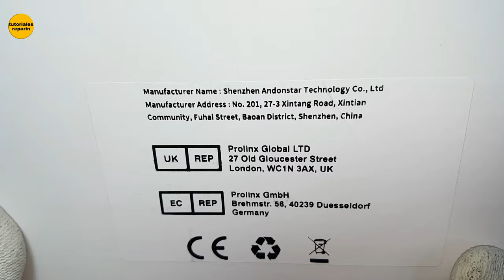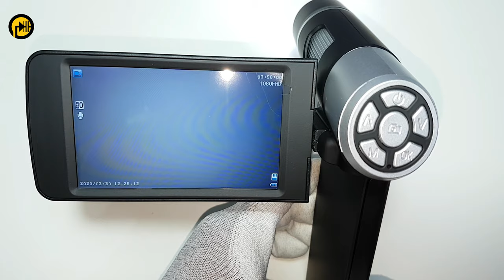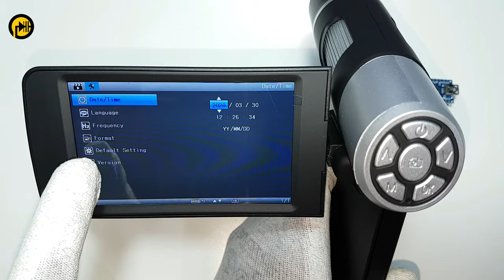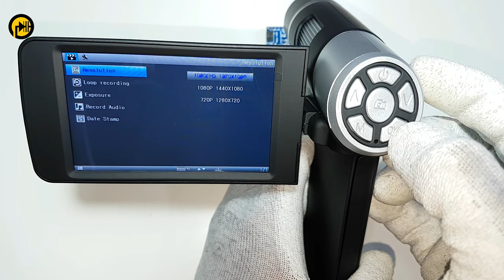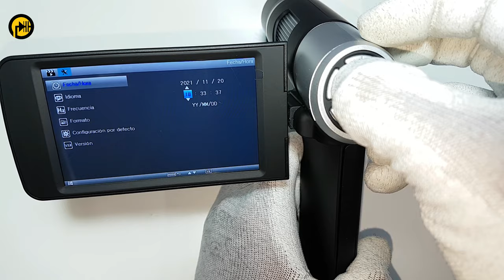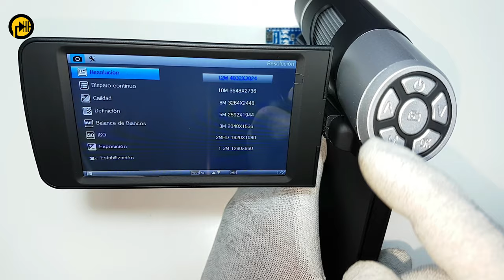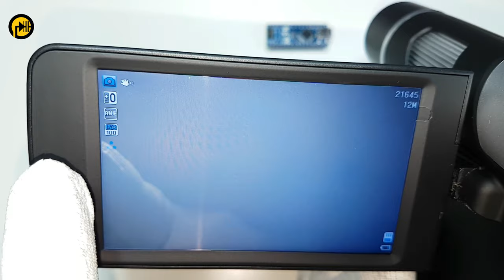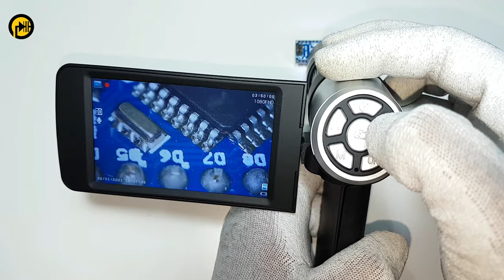🔴 Microscopio Andonstar AD203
🔴 Review and Unboxing andonstar ad 203 microscope 😱
📑 Correo Business 💵 (Solo para Review Unboxing) 📦

➡️ Microscopio Andonstar AD407 👇:

➡️ Microscopio Andonstar AD407 👇: